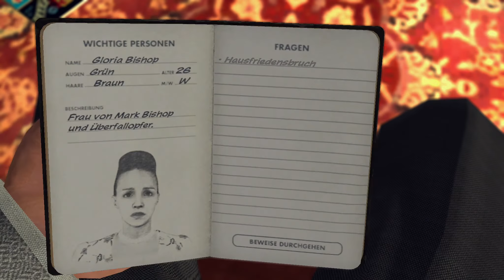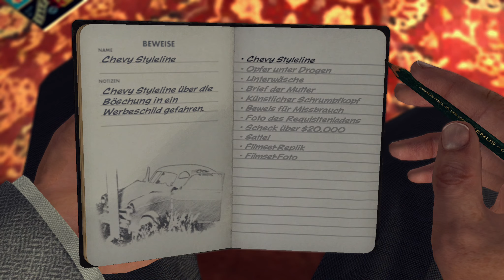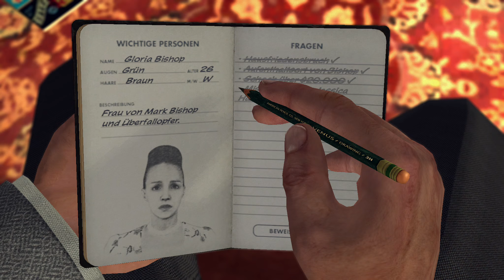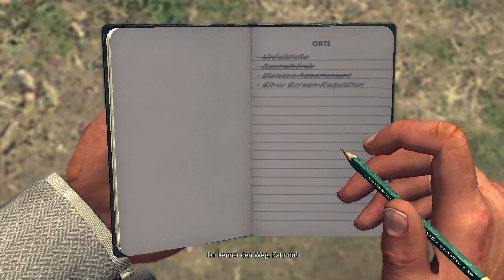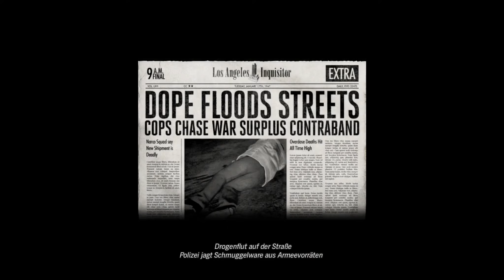#13 ● Hopgoods Requisitenladen ● LET'S PLAY "L.A. Noire"